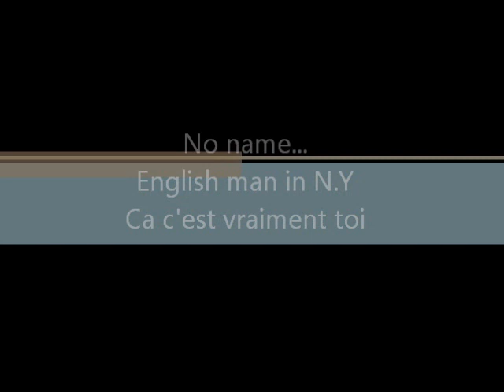English man et Ca c'est vraiment toi by No Name